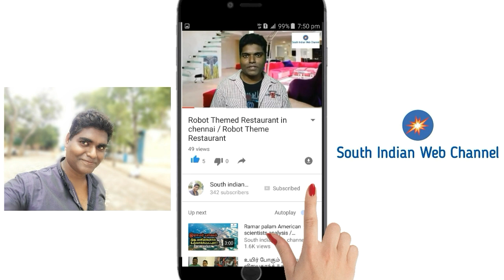பீட்ரூட் பொரியல் செய்யும் முறை | Beetroot Poriyal in Tamil | Beetroot poriyal recipe in Tamil